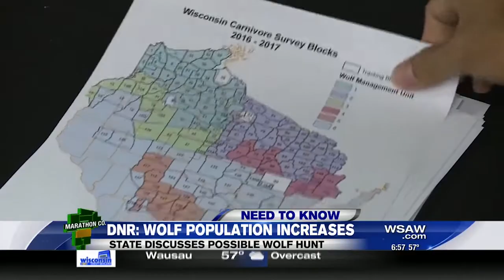SUNCINE Operation Wolf Patrol